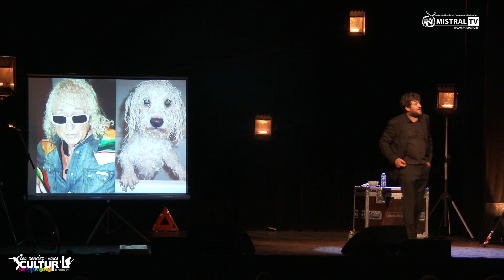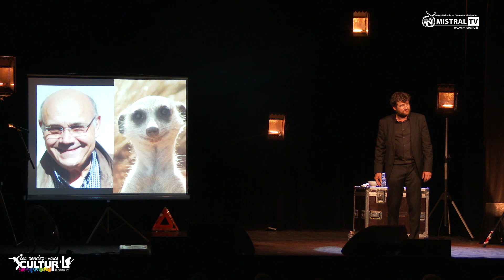Les RDV Cultur'L avec Olivier DE BENOIST Festival des Humoristes 2018